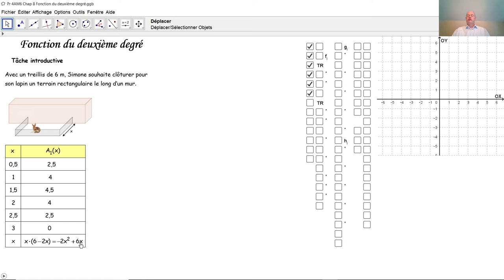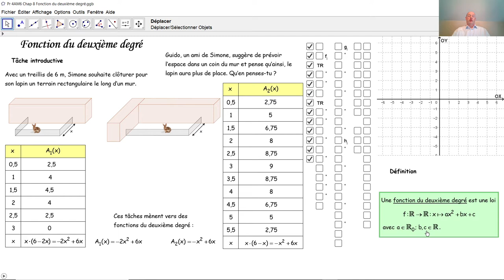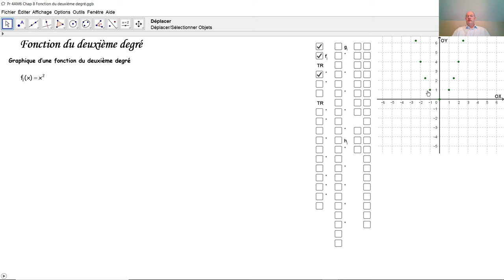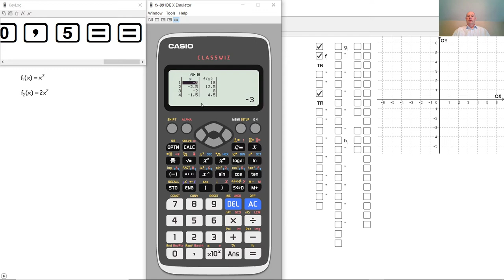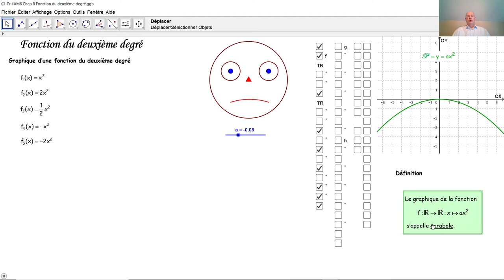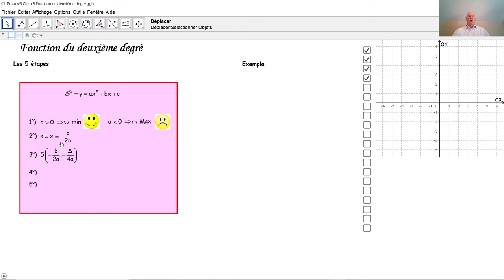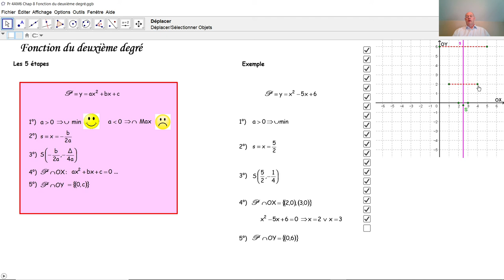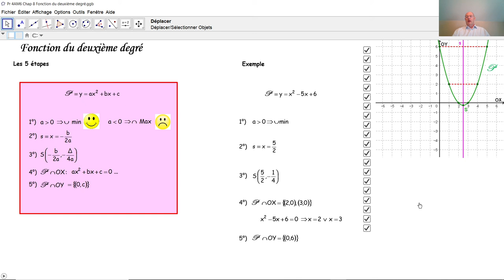Fonction du deuxième degré F4026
F4026 Comment tracer une parabole au moyen de 5 étapes? Comment rédiger un tableau de valeurs par la calculette CASIO Classwiz fx-991 DE X? Comment reconnaître très vite le sens de la concavité d'une parabole? Comment déterminer très vite l'axe de symétrie d'une parabole? Comment déterminer très rapidement la coordonnée du sommet d'une parabole?